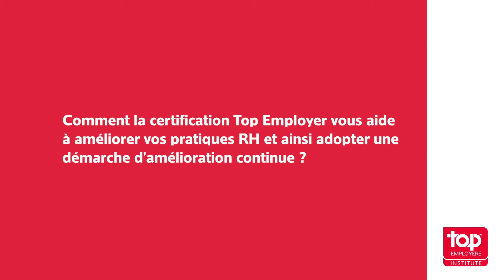La Certification Top Employer permet à OTIS de challenger chaque année ses pratiques RH.